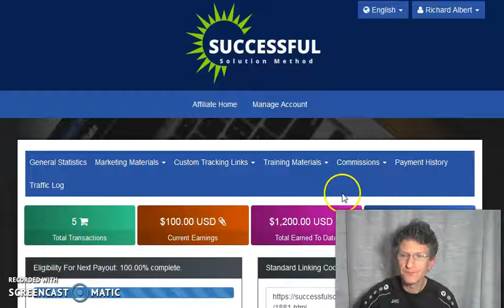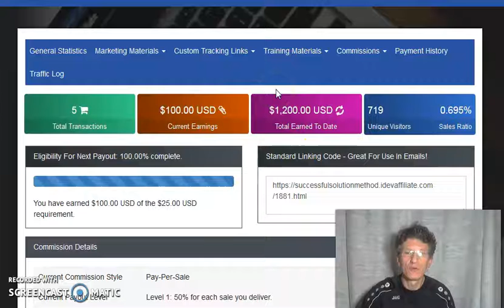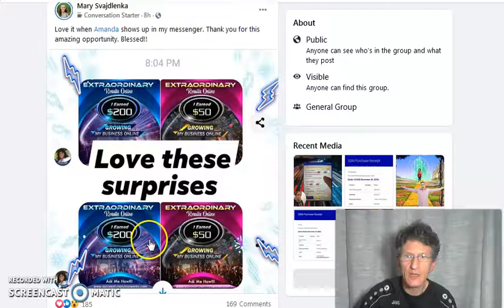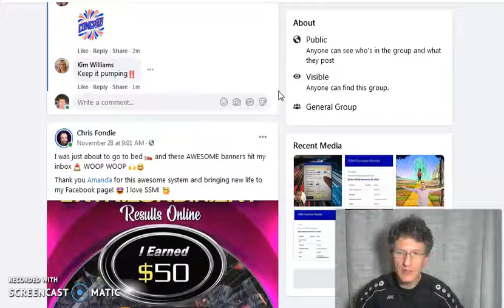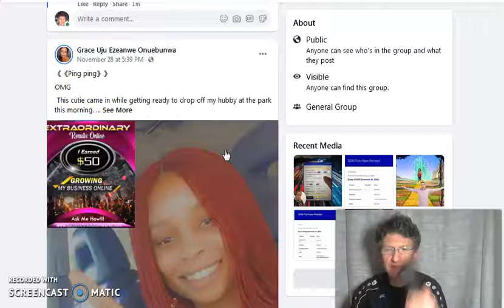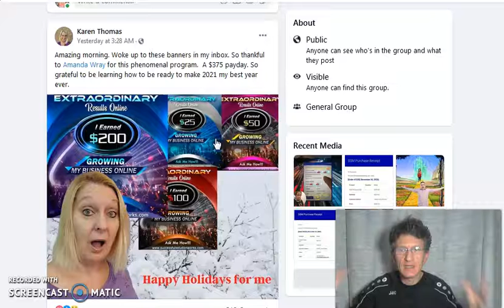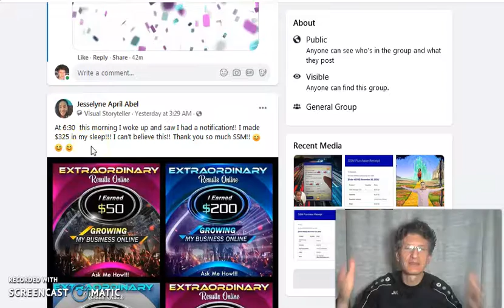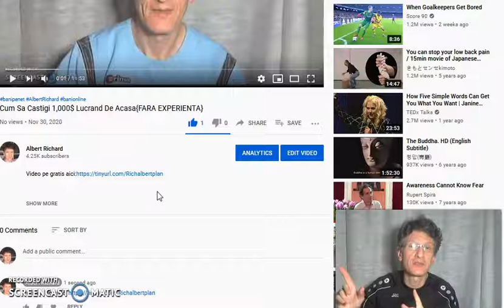Cum Am Castigat 100$ Online In Timp Ce Mergeam cu Bicicleta[METODA SIMPLA]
Daca vrei serios sa incepi si ai intrebari trimite-mi mesaj

How my Systems works?

cum poti,
cum am,
cum fac,
cum am castigat,
cum castig,
romania,
bani pe net,
bani online,
castiga bani,
Romania,
romania 2019,
romania,
2019,
2020,